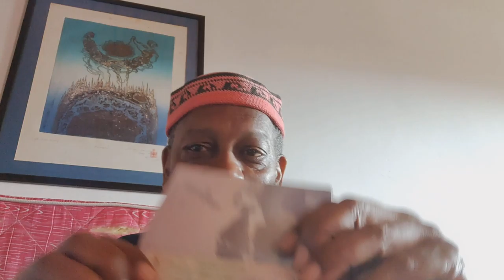International AudioDramatist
...it is what daBrother is...

Crypto Currency /BitCoin CONTRIBUTIONS:
722fce22-5e9f-42fc-a378-2da90f5d267a